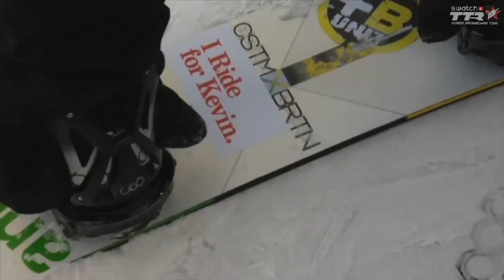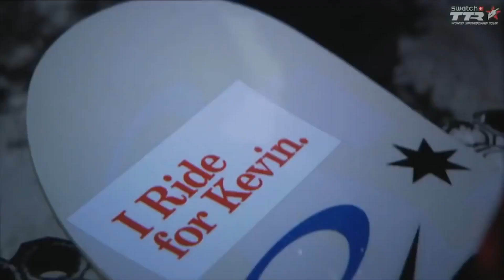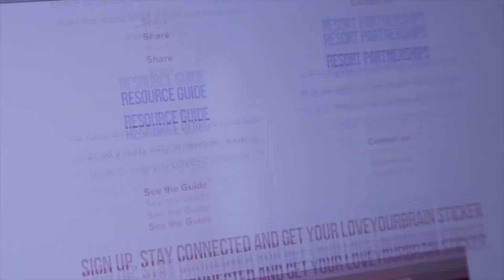The Return of Kevin Pearce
Ex professional snowboarder came to my college today to give a talk on helmet safety and his life after his horrible accident. I was able to get into a private room and have a face to face interview with him and talk about everything about his past and future. Hope you enjoy!!!